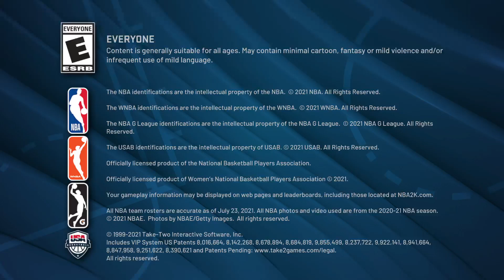NBA 2K22_20220312075104